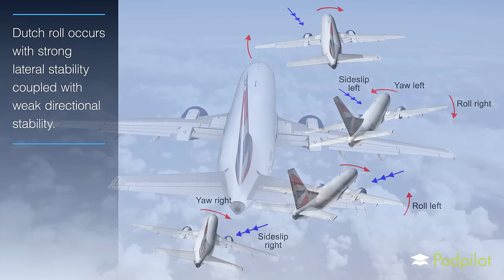Dutch Roll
Dutch roll occurs with strong lateral stability coupled with weak directional stability. It is a combination of roll, yaw and sideslip. In this video we use a Boeing 737-400 to demonstrate this.